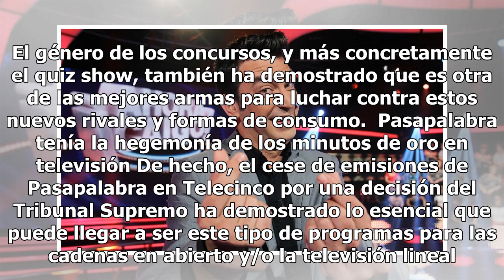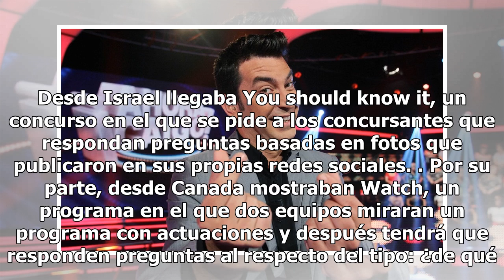Los concursos, la otra gran baza de la televisión lineal contra los nuevos consumos